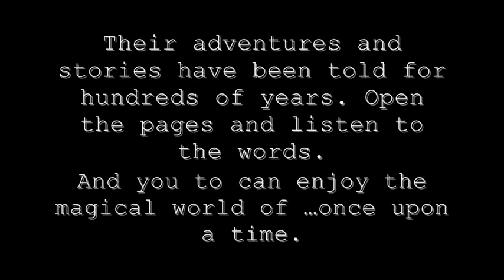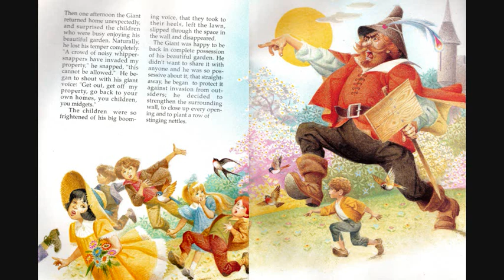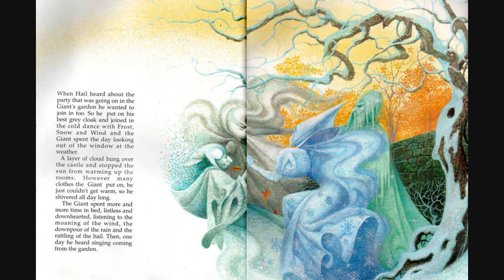Once upon a time story tape The Selfish Giant 22 part 1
The ending for this story is quite sad just to warn anyone.